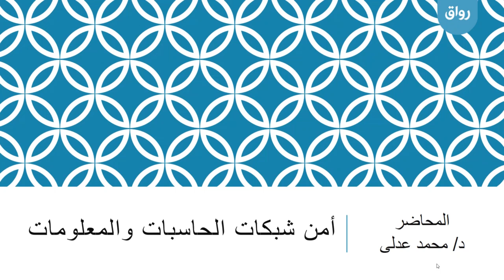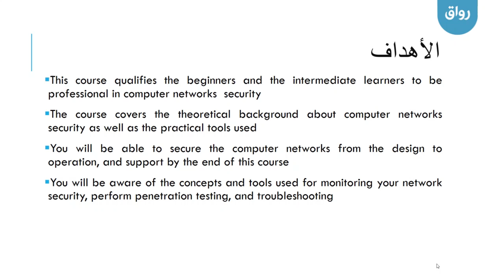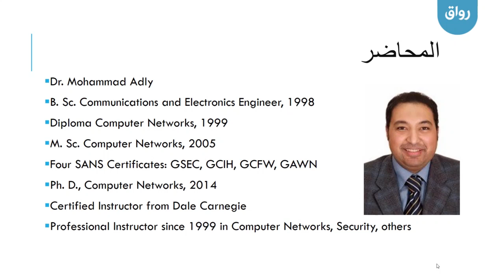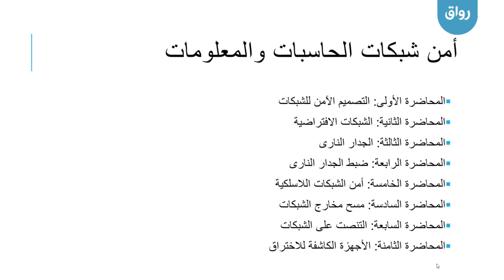يرومو الامن السبراني.mp4